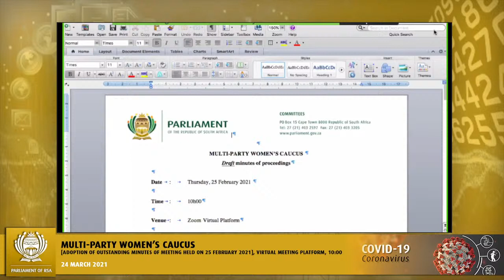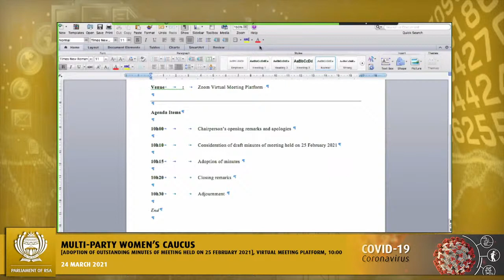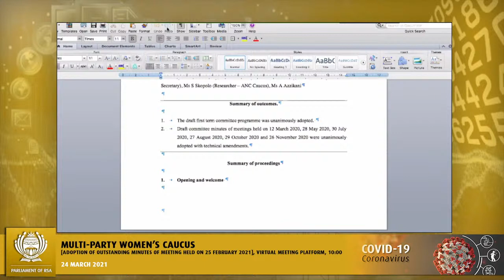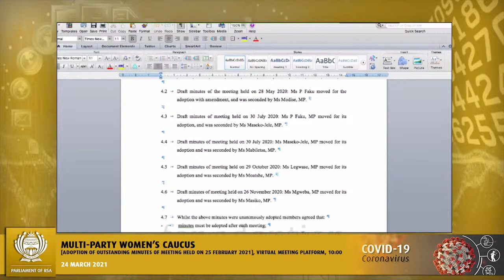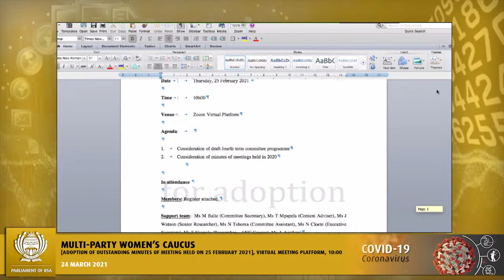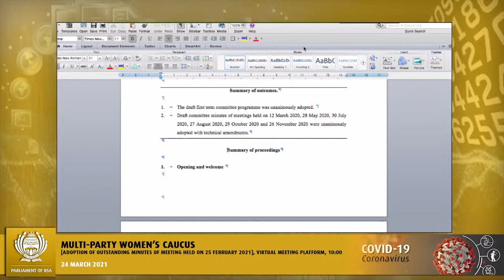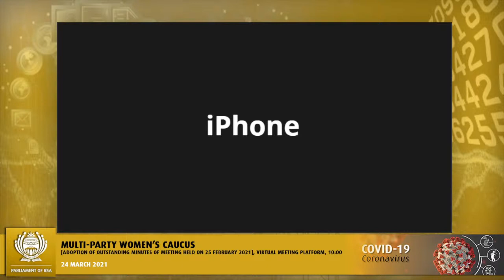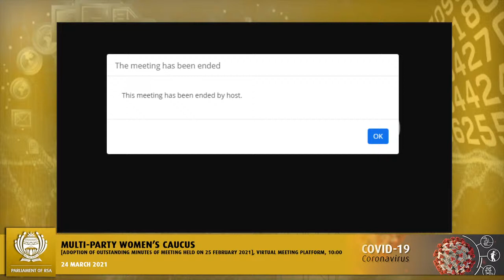Multi-Party Women’s Caucus, 24 March 2021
Multi-Party Women’s Caucus, [Adoption of outstanding minutes of meeting held on 25 February 2021], Virtual Meeting Platform, 10:00